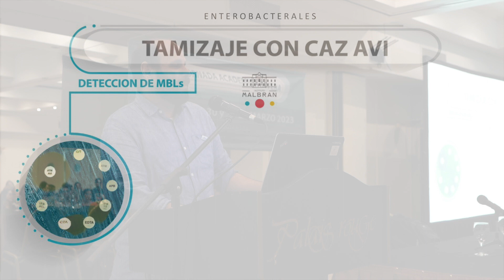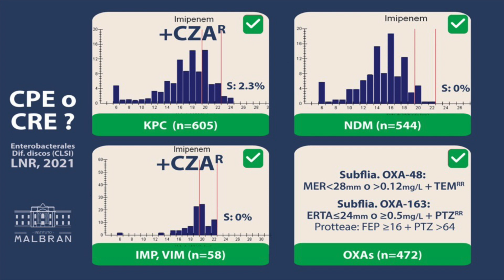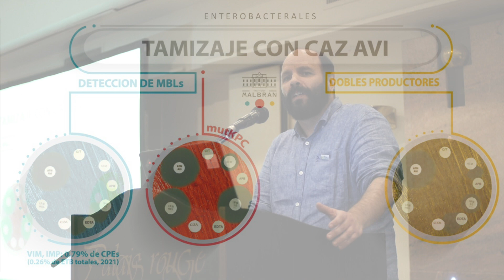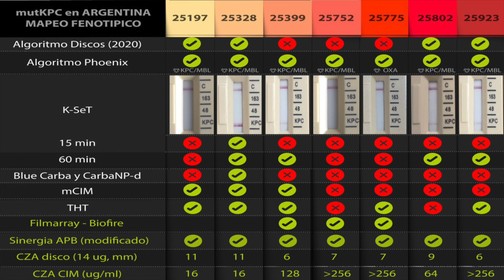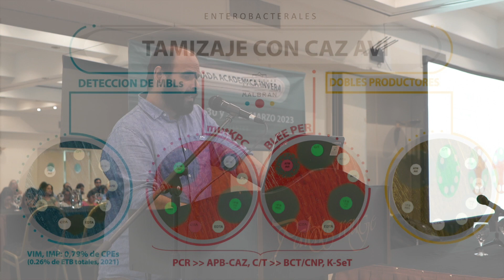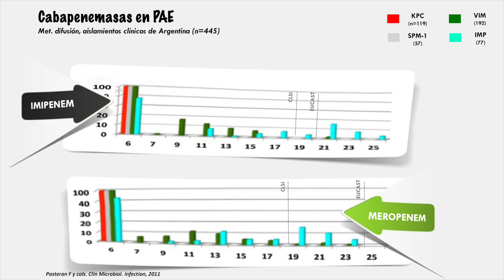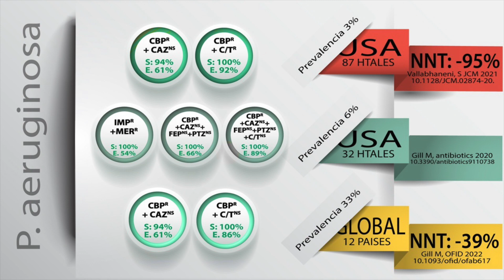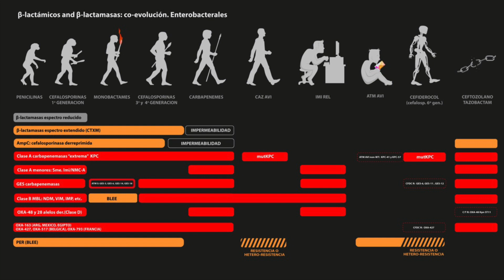Identificación de Mecanismos de Resistencia - Fernando Pasteran - Jornadas Invera 2023, Parte 3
Utilización de los nuevos antimicrobianos en el laboratorio para identificar mecanismos de resistencia bacteriana.
Segunda Jornada Académica INVERA - Marzo de 2023